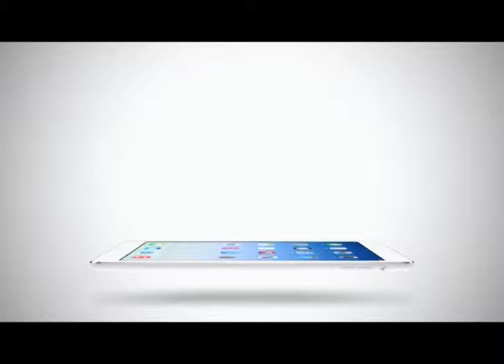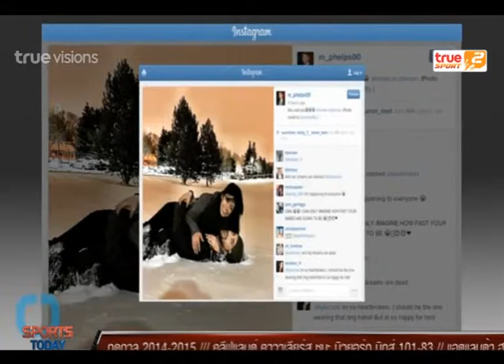Sport Today Extra | 23-02-2014 (2/2)